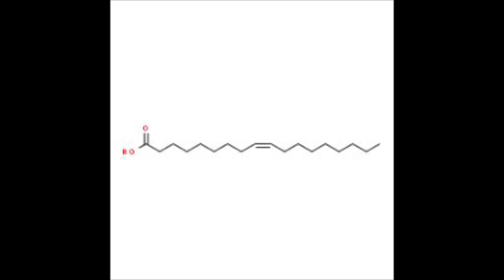Why Ants Make Graveyards | Inverts For Dummies | S2E2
Did you know that ants make graveyards? There are many similarities humans and ants share, and we have a lot to learn from them!

Can inverts be similar to humans? And out of all of them, ants? There are many ways these eusocial insects are like us, and one common aspect of our lives involves graveyards…

Ants are fascinating. Not only are they known for forming colonies, but they are also extremely meticulous and clean creatures. There are around 15,000 ant species, all of which make incredible nests. Be it the arboreal fortresses of weaver ants or the mounds of fire ants- all nests having a complex network of chambers. Everything is segregated to maintain hygiene.
Death is a natural part of life. Worker ants have a short lifespan, and could also be killed or infected by parasites. The decomposition of the dead could endanger the whole colony if the bodies are kept within the nests, and hence they are carried far away into the graveyard site. Here, there are piles of the dead, and sometimes alive, ants. As mentioned, ants are very particular about what stays in their nest! Unlike humans, they do not mourn.

Now, how do they sense the death of another? When an ant dies, it releases oleic acid; a chemical which signals other workers to pick it up and place it into the graveyard. The antennae pick up the scent, and then they dispose of the dead one.